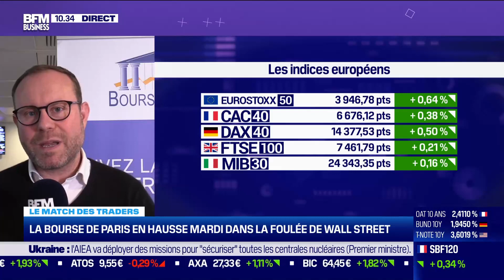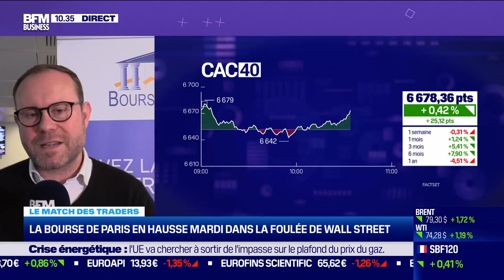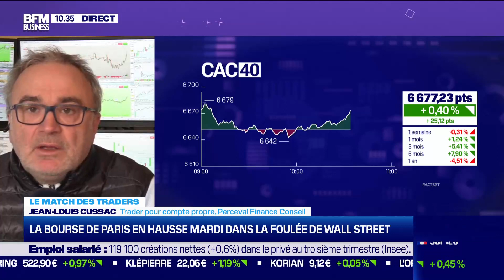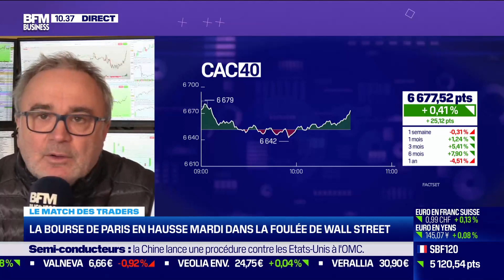Fin de semaine déterminante !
Il n'y a toujours pas de pression baissière même si les opérateurs se couvrent un peu moins en amont des chiffres de l'inflation du jour.

La fébrilité est palpable tandis que les indices américains ont progressé de même que la volatilité. Les réunions des banques centrales (FED et BCE) animeront le reste de cette semaine d'échéance des marchés dérivés.

✅ Une newsletter journalière gratuite le Morning Meeting 📰 dédié à la Bourse